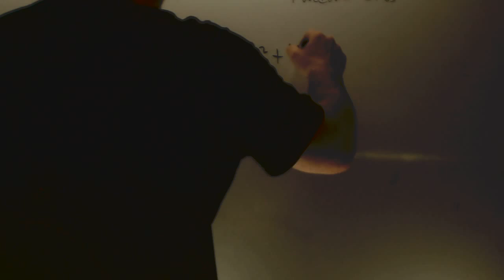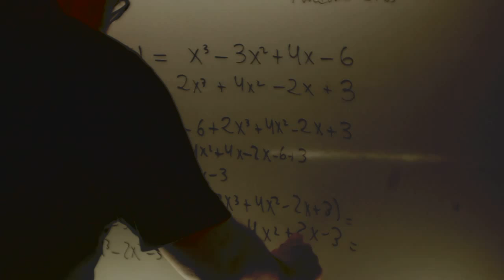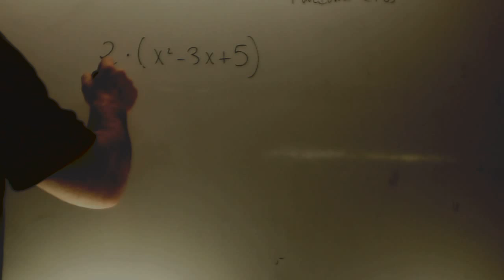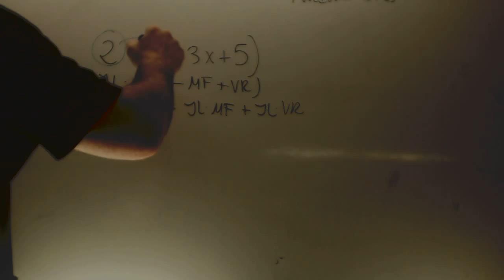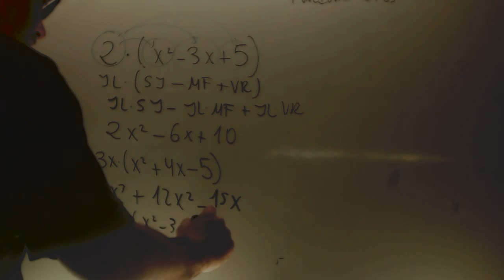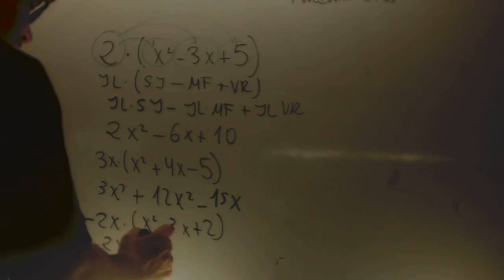Opeaciones con polinomios Suma resta Producto por monomio Matematicas 1 ESO Academia Usero Estepona